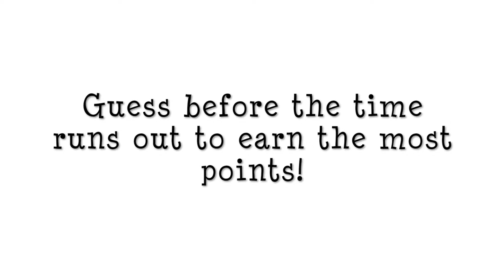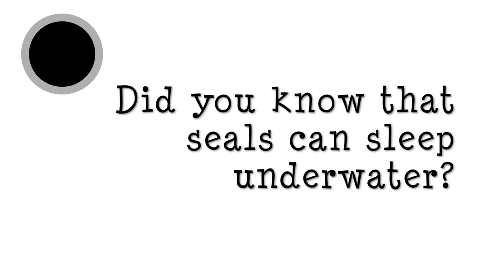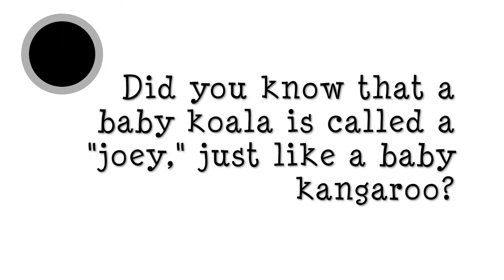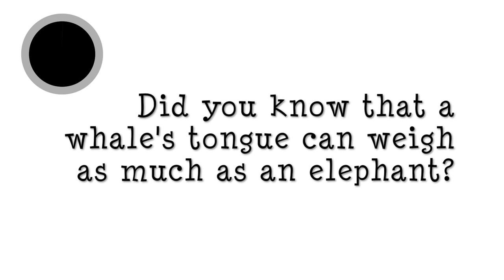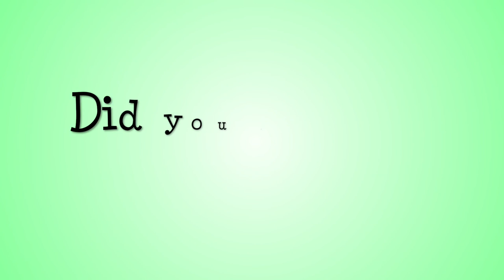Guess the Animal: Set 10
*Spoiler Alert*

Here are the answers:
1) Hummingbird
2) Seal
3) Koala
4) Parrot
5) Whale